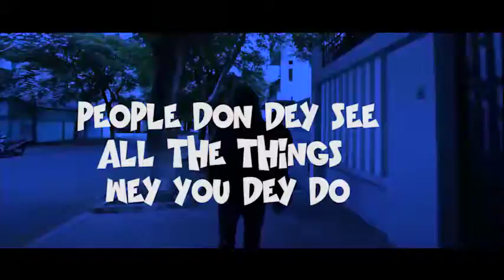DJ ERNESTY x CORBAN - TEAR RUBBER (LYRIC VIDEO)